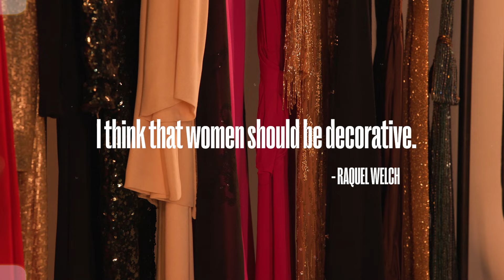BOMBSHELL | The Raquel Welch Auction Glam Room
Step into the glamorous world of Raquel Welch!  Explore her world through iconic wigs, statement sunglasses, luxurious scarves, and stunning furniture.  Designer dresses whisper tales of Hollywood, art pieces hold secrets, and her signature perfumes linger in the air. Ready to own a piece of this legendary bombshell?

Highlights:

Wigs and hairpieces that defined her iconic looks
Fabulous sunglasses for that touch of mystery
Luxurious scarves, adding a touch of elegance
Designer dresses that tell stories of red carpets and premieres
Unique art pieces that adorned her home
Signature perfumes – a scent of enduring glamour

Don't miss this once-in-a-lifetime chance! The auction takes place LIVE on April 12th at 10 am PDT at Julien's Studios in Los Angeles, California.